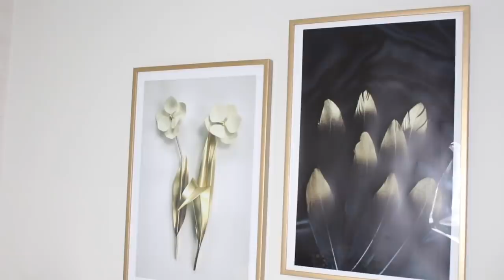ديكور جديد لطاولة الأكل👌نصائح / كنافة تركية🥧 عشاء ليلة عاشوراء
مقادير الكنافة :
قطايف الكنافة
زبدة لتروية القطايف
الكريمة
نصف لتر من الحليب
ملعقتان مايزينا
ملعقة ماء الزهر
مقادير القطر :
كأس ونصف سكر أو أقل على حسب الكنافة
ثلاثة كؤوس ماء
ملعقتان ماء الزهر